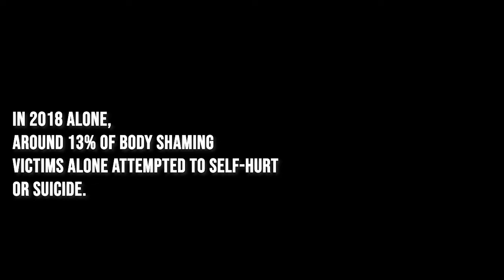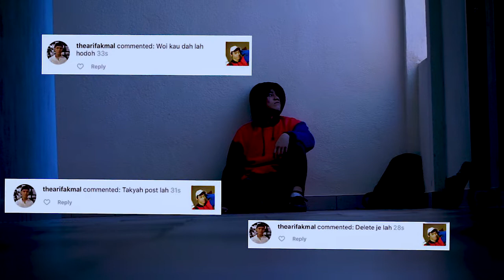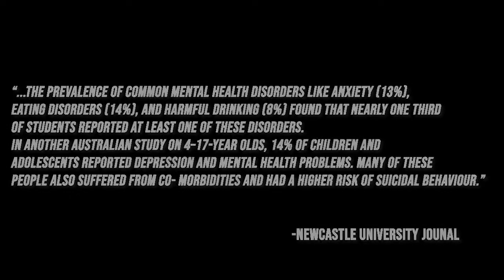PSA: STOP BODY SHAMING AND CYBER BULLYING l COM 259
Body shaming and cyber bullying are on high numbers nowadays. we are students from Universiti Teknologi Mara wanted to create awareness to people so that these problems will vanish in years to come. help us spread the awareness by sharing this video and leave a thumbs up